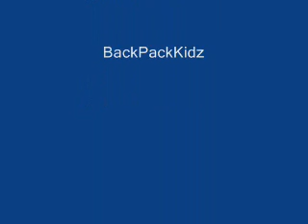$wagg Inc ¦←ⓈⓊⒷⓈⒸⓇⒾⒷe▬►→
School Jerk